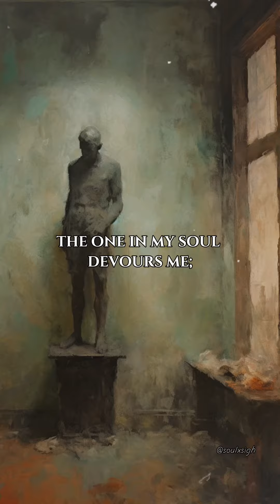🥀🖤 poetrycommunity lovepoetry love poetry poems gustaveflaubert